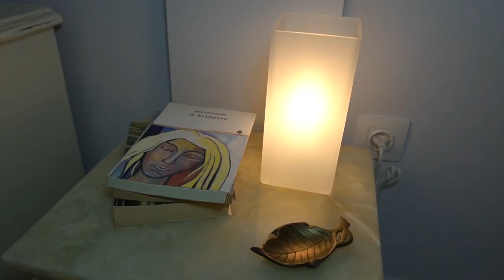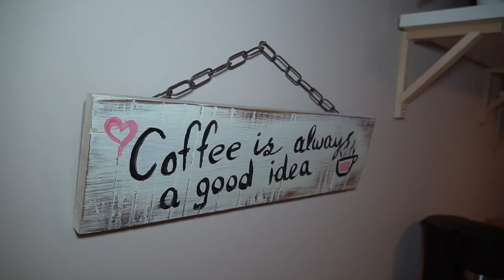Tour of a vintage art home at Thessaloniki (Airbnb)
Ένα καλλιτεχνικό, υπέροχο, πραγματικά ιδιαίτερο διαμέρισμα στην πανέμορφη παραλία της πόλης! Ολοκληρωτικά ανακαινισμένο, στον 7ο όροφο,πλήρες εξοπλισμένο και διακοσμημένο με έμπνευση από vintage και μοντέρνα στοιχεία.Η μαγική θέα από τη βεράντα του στον Θερμαϊκό κόλπο και το ειδυλλιακό ηλιοβασίλεμα στη θάλασσα, το καθιστούν μοναδικό! Ιδανικό για επισκέπτες που αναζητούν την εύκολη πρόσβαση στο κέντρο της πόλης, αλλά ταυτόχρονα τις ιδανικές συνθήκες για ηρεμία, ξεκούραση, έμπνευση ή εργασία.

Ο χώρος

Το διαμέρισμα είναι ευήλιο, πολύ άνετο (85τ.μ.), και αποτελείται από 2 μεγάλα υπνοδωμάτια, μεγάλο σαλόνι και τραπεζαρία, πλήρως εξοπλισμένη κουζίνα και μπάνιο. Έχει A/C και TV στο σαλόνι και στα δύο υπνοδωμάτια, καθώς και δωρεάν πρόσβαση στο ίντερνετ (Wi-Fi).

Επίσης το διαμέρισμα έχει αυτόνομη θέρμανση αερίου και πάντα ζεστό νερό.Βρίσκεται στον 7ο όροφο και υπάρχει ασανσέρ.